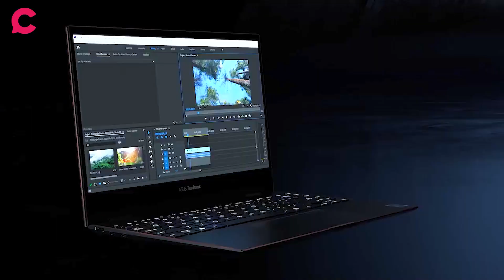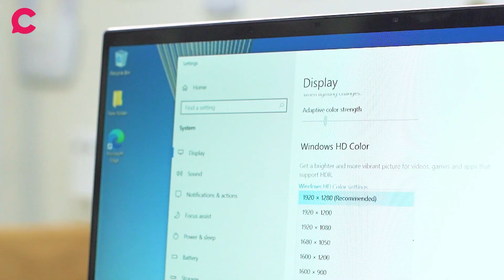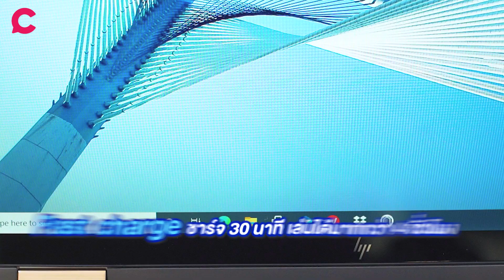จะซื้อโน้ตบุ๊กทั้งที เบา บาง แล้วต้องใช้งานได้รอบด้าน แต่เลือกสเปกไม่เป็นต้องดูคลิปนี้! | Intel evo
ปกติเวลาเลือกซื้อโน้ตบุ๊ก คุณจะเลือกดูอะไรบ้าง ? CPU GPU แรม ความจุ หน้าจอ น้ำหนัก แล้วจะรู้ได้ไงว่าสเปกดีแล้วประสิทธิภาพจะดีตาม วันนี้ก็แจนมีวิธีที่จะเลือกโน้ตบุ๊ก ดูง่าย ๆ ไม่ต้องเก่งคอมก็เลือกได้ บอกได้เลยว่าซื้อไปใช้งานได้ดีครบเครื่อง ทำไ้ด้มากกว่าออฟฟิศ เพราะตัดต่อ เล่นเกม ก็ทำได้สบาย ๆ แน่นอน แต่จะดูจะยังไงต้องดูคลิปนี้เลย